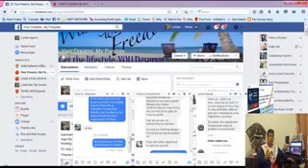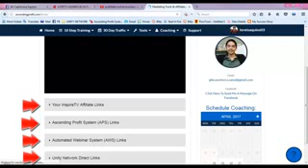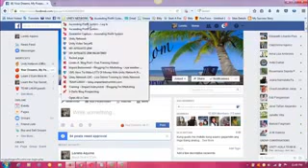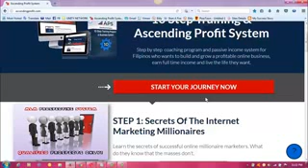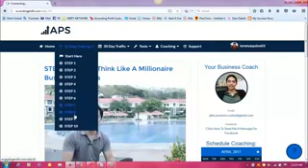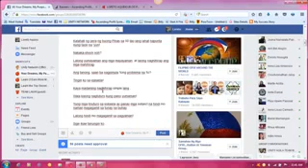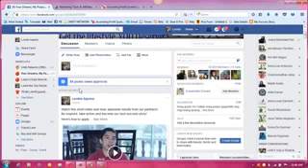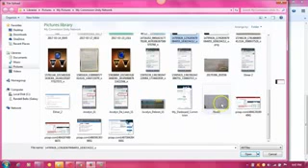Simpleng Online Negosyo Maganda ang Kita APS Ascending Profit System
What if mayroon ng isang ready-made at automated na
 system na andun na halos lahat ng kailangan mo para
 kumita ng malaking income sa internet?
SUSUBUKAN mo bang gamitin